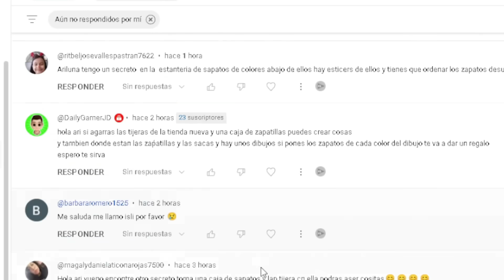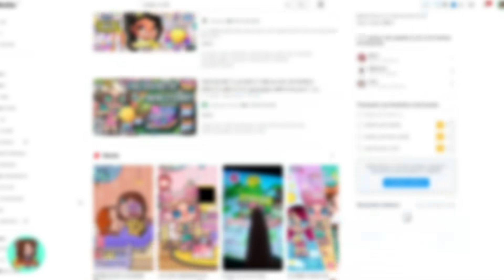COMO DESBLOQUEAR LA NUEVA ACTUALIZACION DE NIÑOS en Avatar World con ARILUNA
Grupo ROBLOX:
🌙 HOLA MIS LUNATICOS  COMENTA PARA SALUDARTE